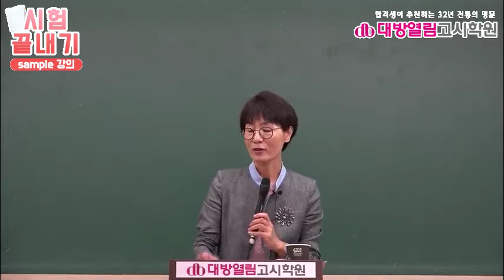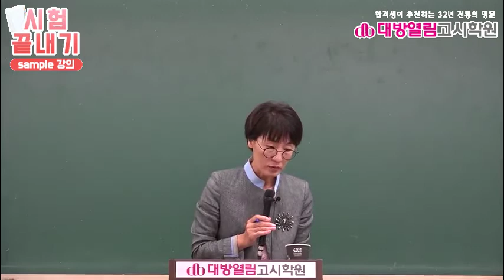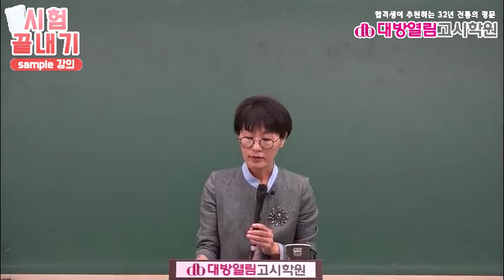보건직공무원 공중보건 인강 12